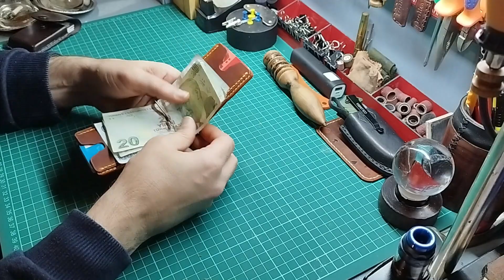klipsli deri cüzdan yapımı how to make leather clips wallet DIY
elyapımı deri cüzdan çanta kartlık kemer  bileklik saat kordonu kalemlik telofon kılıfı bıçak kılıfı handmade leather wallet handbag crossbag bracelet watch band belt phone case knife sheath